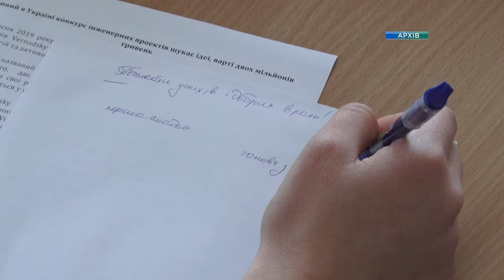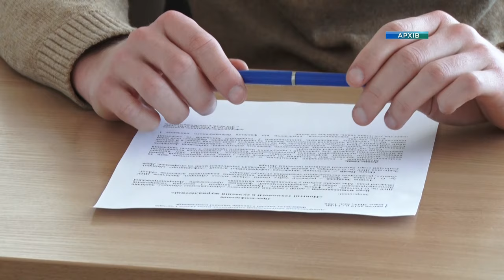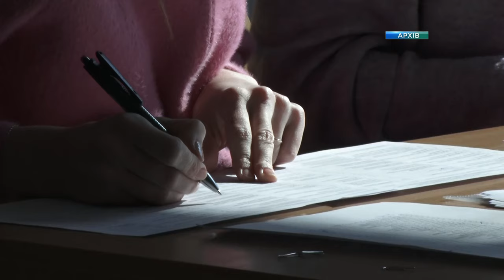Завершилася подача заяв на вступ до ВНЗ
Подача заяв на вступ до ВНЗ завершена. Вчора о 18 годині в університетах закінчився прийом документів від абітурієнтів. Здача ЗНО для вступу на 5 курс та підвищений мінімальний поріг для вступу на більшість спеціальностей – це основні нововведення цьогорічної вступної кампанії. За словами викладачів та професорів, для четвертокурсників ЗНО запровадили лише на тих спеціальностях, де бажаючих навчатися забагато.